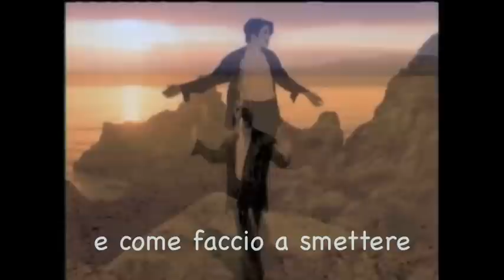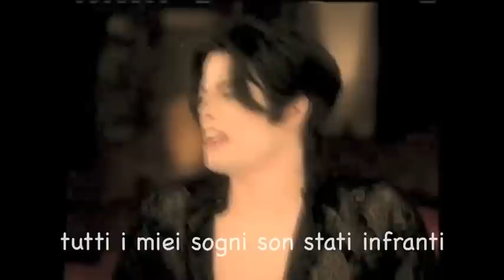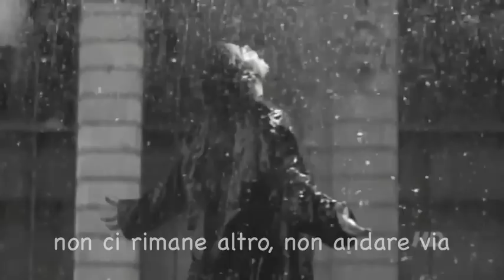★ don't walk away ✿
promessa mantenuta.
Non ti dimenticheremo mai,la tua luce guiderà le nostre vite...per sempre!